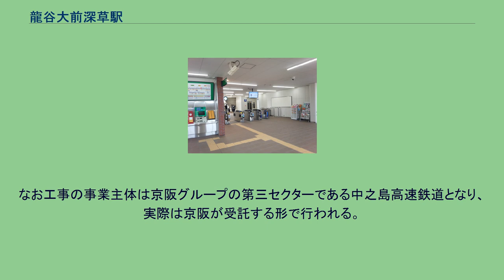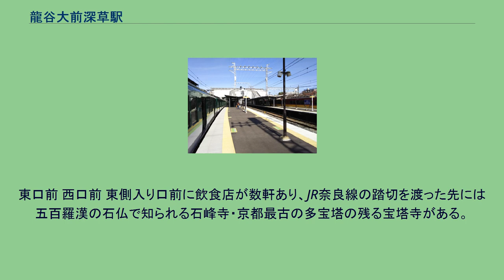龍谷大前深草駅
西口 改札口 ホーム 旧西口（2008年1月24日撮影） 龍谷大前深草駅（りゅうこくだいまえふかくさえき）は、京都府京都市伏見区深草ススハキ町にある、京阪電気鉄道京阪本線の駅。
2019年9月までの旧称は深草駅。
龍谷大学深草学舎の最寄り駅である。
創業時から車庫が併設された拠点駅で、1917年（大正6年）には隣接する深草車庫の検車庫・事務所、留置車両10数両が全焼する火災が発生している。
戦争中の一時期、急行停車駅であった。
戦後、列車無線基地局が設置される。
東福寺変電所の改修工事では移動変電所が配置された。
1960年代末より、橋上駅舎への建て替えと、留置線スペースを転用したホームおよび待避線の延長が実施された。
1980年（昭和55年）3月の淀車庫の完成により深草車庫は廃止され、駅東側に留置線2本が残されたが、のちに1線を撤去してホームが拡張された。
2010年代に入り、橋上駅舎のバリアフリー設備設置工事も兼ねた建て替えが開始され、2016年（平成28年）3月末より2代目橋上駅舎の使用が開始された。
旧橋上駅舎が解体撤去が完了し、すべての工事が終わるのは2016年12月頃と予定されている。
2000年代までの駅舎はバリアフリー設備はなく西口と改札階を結ぶスロープがあるだけ、また待避線（1番線・4番線）は8両編成の列車が待避可能ながらホーム有効長は7両分しかなかった。
これは、 ホームの幅が狭いために、橋上駅舎への階段を出町柳寄りホーム端部に設置せざるを得ないことから1両分のホームの用地が犠牲になっている ホーム南側は京都府道201号中山稲荷線（通称「第1軍道」）の古い跨線橋が覆う形となっている という二つの理由で8両編成分のホームへの延伸ができず、またホームの狭さゆえにバリアフリー設備の設置が困難だったことによる。
これを解消するため、国土交通省の鉄道駅総合改善事業による補助を受けて、京都市が車椅子対応のエレベーターなどのバリアフリー設備の設置を計画した。
2014年度着工・工期約3年で従来の駅舎の南側にエレベーター4基を持つ新橋上駅舎を新築することが決定、それに併せてホーム幅も2m拡張される。
なお工事の事業主体は京阪グループの第三セクターである中之島高速鉄道となり、実際は京阪が受託する形で行われる。
島式2面4線のホームを持つ、待避設備を備えた橋上駅である。
橋上駅舎はホームの出町柳寄りに設けられている。
改札口は1ヶ所のみで、東西に出入口がある。
かつては駅のホーム屋根の柱は「深草」に合わせて『深緑色』に塗られていたが、新駅舎に完成に合わせてグレー系に塗りなおされた。
2016年3月末より新駅舎が使用開始された。
また、車椅子対応のエレベーターが4基、オストメイト対応の多目的トイレも設置され、照明設備はLED化された。
2009年11月10日の乗降人員は10,963人である。
近年の1日あたり利用客数の推移は下記の通り。
東口前 西口前 東側入り口前に飲食店が数軒あり、JR奈良線の踏切を渡った先には五百羅漢の石仏で知られる石峰寺・京都最古の多宝塔の残る宝塔寺がある。
西側入り口前に自転車置き場と有料駐車場がある。
京阪龍谷大前深草駅には、バス路線は乗り入れていない。
また名神高速道路にある深草バスストップ（京都深草）は同じ深草を名乗る当駅から約1kmの距離にあるが、京阪本線におけるバスストップの最寄駅は隣の藤森駅（約500m、徒歩6分）である。